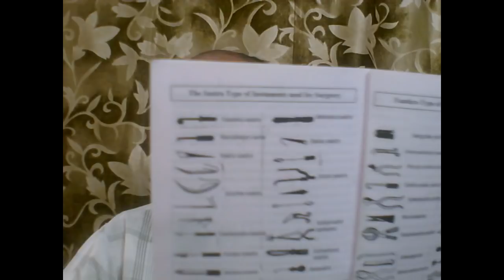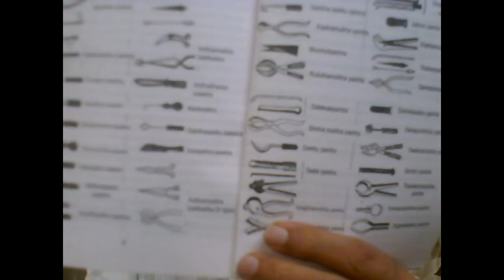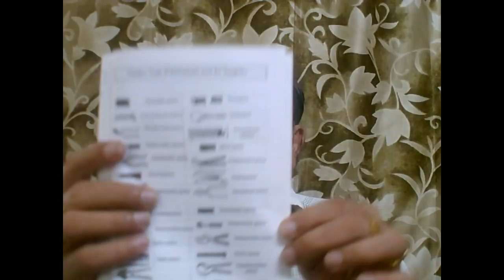സുശ്രുതൻ ഉപയോഗിച്ച ശസ്ത്രക്രിയ ഉപകരണങ്ങൾ +4114+16+05+18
the pictures and names of the surgical instruments used in ancient India